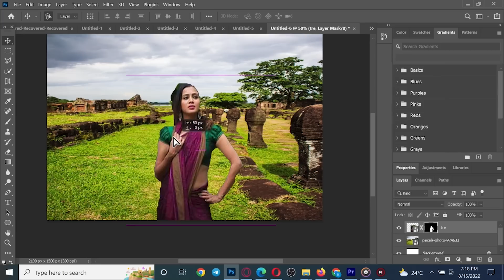How to Remove Background | How to Use Background Eraser Photoshop | Advance Photo Best Method Part9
There are several methods to delete background in photoshop. I this video I explained a simple easy to follow method that you can apply to simply remove background of your photos and  can even add any other custom background to your photos.

In this video tutorial the main toos that we'll be using are quick selection tool, eraser and move tool. With these 3 simple tools we'll be easily able to erase the background of our image.

Below are the few steps listed that you should follow:
1. Open your photo
2. Zoom your photo for better vision
3. Select Quick selection tool
4. Select your photo or the are you want to keep
5. You Polygonal lasso tool with substraction from selection to remove extra parts
6. now move your image using move tool to new sheet
7. Resize your image accordingly and use eraser to remove extra backgrounds.
8. Your Image is ready now